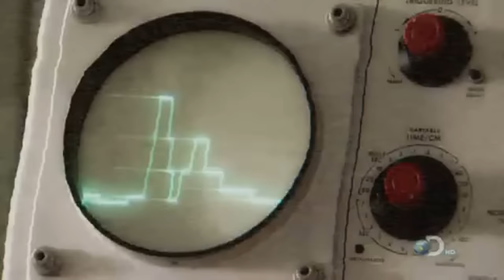Stephen Hawking Music Video!